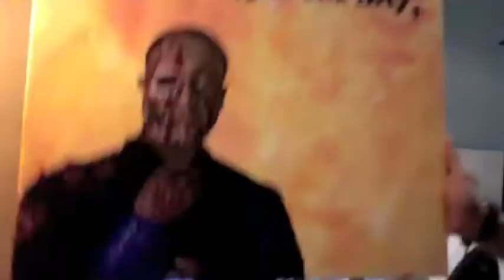Omar Hassouna - Face the Day (Gus) time-lapse painting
Tribute to everybody's favourite bad guy from a terrific series.

-Omar Hassouna